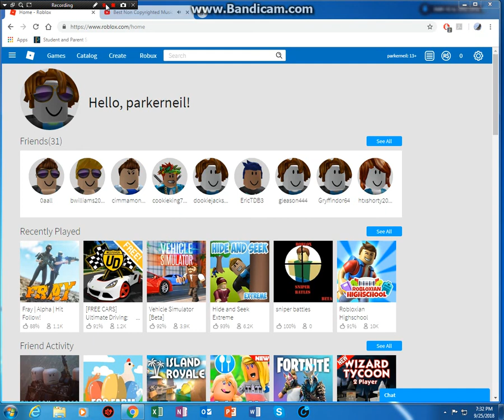customising my car and a secret spot!!!!!!!!!!